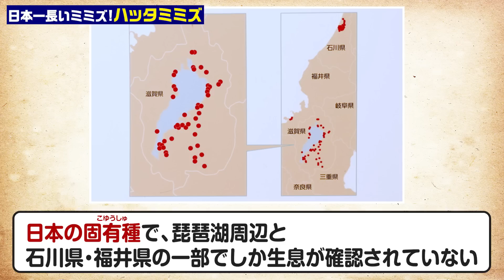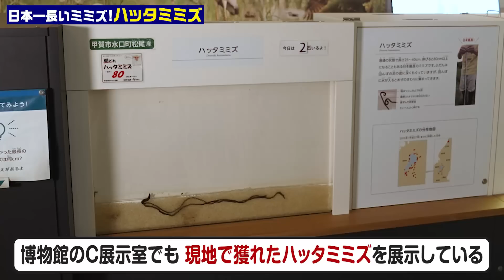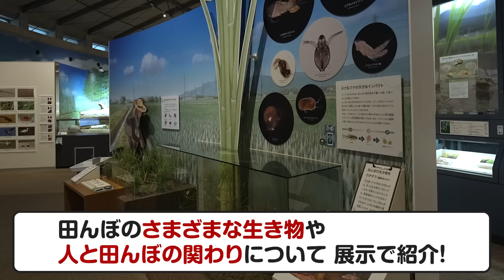琵琶湖周辺に生息する日本一長～いミミズ！ハッタミミズを大調査！Japan's longest worm lives around Lake Biwa! Hatta earthworms!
びわこのちからチャンネル第8弾！！
今回は大塚学芸員が琵琶湖周辺に生息する日本一長いミミズ、ハッタミミズを調査してきました！！
はたしてどれくらい長～いミミズを発見することができたのか・・・！？

This time, curator Dr. Otsuka investigates Japan's longest earthworm, the Hatta earthworm, which lives around Lake Biwa!

⇒前の動画「6万点もの魚類標本が眠る！博物館の”裏側”に潜入！」